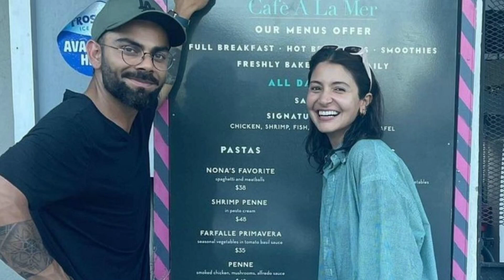विराट-अनुष्का अपने बॉडीगार्ड को देते हैं कितनी सैलरी?